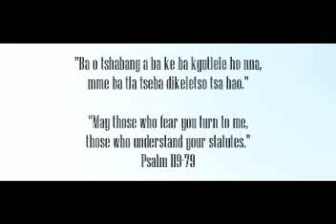Bana ba St John-Bodibeng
Clap n Tap Gospel Music